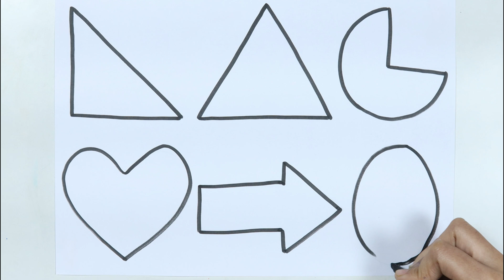Learn 2D shapes for kids & toddlers | Shapes name with colors | shapes drawing | kids education